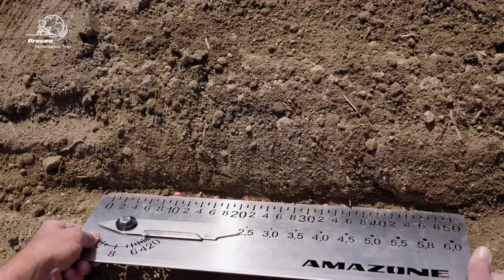Tosi IT |Precea Performance Tour | Einzelkornsämaschine | Precea 4500-2 | AMAZONE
*Precea Performance Tour - Das sagt die Praxis* Im Rahmen einer europaweiten Precea Performance Tour begleitete AMAZONE bereits über 30 Landwirte und Lohnunternehmer beim Einsatz ihrer AMAZONE Einzelkorn-Sämaschine Precea. In insgesamt 13 Ländern konnte die Precea dabei ihre vielfältigen Einsatzmöglichkeiten unter Beweis stellen.

Mit der Precea Performance Tour gibt AMAZONE einen Einblick in den Arbeitsalltag der Precea anhand verschiedener Betriebsstrukturen mit unterschiedlichen Anbaukulturen. Aus erster Hand wird erzählt, wie flexibel, präzise und schlagkräftig mit der Einzelkorn-Sämaschine gearbeitet werden kann. Begleitet wurde die Precea Performance Tour von einem professionellen Filmteam. In kurzen Videoclips zeigen und berichten die Landwirte und Lohnunternehmer über ihre Einsatzerfahrungen. AMAZONE stellt diese und mehr Informationen auf der ⬅ zur Verfügung. Eine Fortsetzung der Tour ist bereits in Planung.